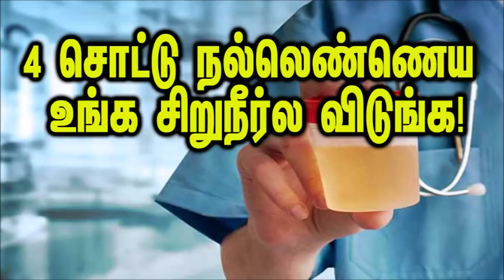உங்கள் சிறுநீரில் நாலு சொட்டு நல்லெண்ணெய் நடக்கும் அதிசயம் அனைத்து நோய்களுக்கும் தீர்வு அற்புத தகவல்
எப்படி கண்டுபிடிப்பது?
ஓரமாக வைக்கப்பட்டிருக்கும் சிறுநீரை எடுத்துப் பாருங்கள். அரை மணி நேரம் கழித்து எடுத்துப் பார்த்தால் போதுமானது. அந்த எண்ணெயில் வடிவம் எப்படி இருக்கிறதோ அதைப் பொருத்து நம்முடைய உடலில் உள்ள பிரச்சினையை சரிசெய்து விடலாம்.

வாதம் அதிகம்
ஓரமாக வைக்கப்பட்ட சிறுநீரின் மேல் நீங்கள் விட்ட நல்லெண்ணெய் கயிறு போல் நெளிந்து காணப்பட்டால் உங்களுடைய உடலில் வாதம் அதிக அளவில் இருக்கிறது என்று அர்த்தம்.

பித்தம்
அதிகம் கயிறு போல இல்லாமல் இதுவே நீங்கள் சிறுநீரில் விட்ட எண்ணெய் வட்ட வடிவில் மோதிரம் போன்று இருந்தால் உங்களுடைய உடலில் பித்த நோய் அதிகமாக இருக்கிறது என்று அர்த்தம்.

கபம் அதிகம்
இவை இரண்டும் இல்லாமல் சிறுநீரின் மீது நீங்கள் விட்ட எண்ணெய் முத்துப் போல் அங்கொன்றும் இங்கொன்றுமாக நின்று கொண்டிருந்தால் உங்களுடைய உடலில் கபம் அதிகமாகி இருக்கிறது என்று அர்த்தம்.

எண்ணெய் பரவினால்
இந்த மூன்றுமே இல்லாமல் சிறுநீரில் நீங்கள் விடும் எண்ணெய் சிறுநீருக்குள் வேகமாகப் பரவிச் சென்று விட்டால் எந்த நோயாக இருந்தாலும் விரைவில் குணமடைந்து விடும் தன்மை கொண்டிருக்கிறது என்று பொருள்.

அதேபோல் எண்ணெய்த்துளி மிக வேகமாக சிறுநீருக்குள் பரவினால் நோய் விரைவில் குணமடையும் என்பதாக பொருள்

எண்ணெய்த்துளி அப்படியே இருந்தால் நோய் குணமாத் தாமதமாகும்.உடனடியாக அதை குறைக்க நடவடிக்கை எடுப்பது நல்லது

அதுவே எண்ணெய்த்துளி சிதறினாலோ சிறுநீருக்குள் அமிழ்ந்துவிட்டாலோ நோயை குணப்படுத்த முடியாது.மிகவும் சிரமமான நிலை என்று அர்த்தம்..